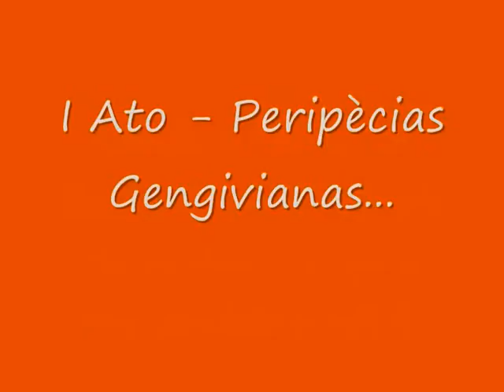Genjao e Naná fazendo mais slackline em Valencia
Nos dias de descanso entre uma escalada e outra, Genja e Naná se divertem nas madrugadas calientes de valencia..